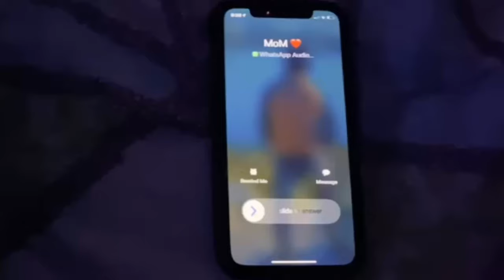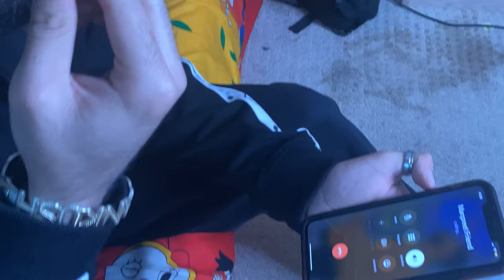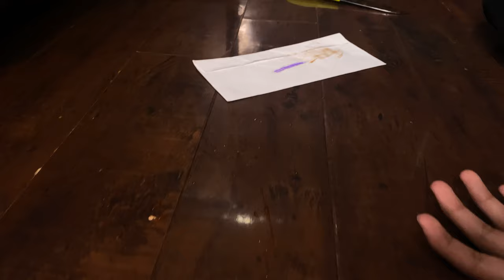Life of International Student in Canada //Short Movie//Emotional//Ft. Ankush Aneja//Chirag Grover.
Hello Guys
Our motive to create this short movie is just to aware people to don't commit suicide for these small problems.